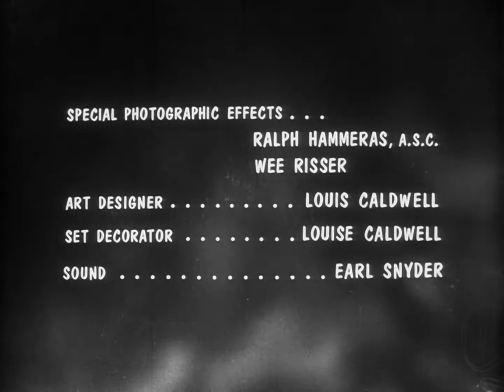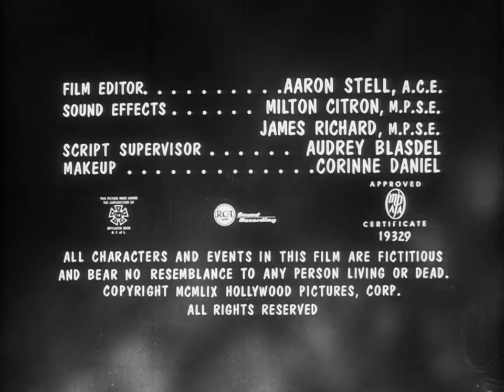The Giant Gila Monster (1959)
A giant lizard terrorizes a rural Texas community and a heroic teenager attempts to destroy the creature. (s: IMDB)

Directed by Ray Kellogg
Produced by Ken Curtis, B.R. McLendon, Gordon McLendon
Written by Ray Kellogg (story), Jay Simms (screenplay)
Starring Don Sullivan, Fred Graham, Lisa Simone, Shug Fisher, Bob Thompson
Cinematography: Wilfred M. Cline
Edited by Aaron Stell
Distributed by McLendon-Radio Pictures Distributing Company

Cast

    Don Sullivan as Chase Winstead
    Lisa Simone as Lisa
    Fred Graham as Sheriff Jeff
    Shug Fisher as Old Man Harris
    Bob Thompson as Mr. Wheeler
    Janice Stone as Missy Winstead
    Ken Knox as Horatio Alger "Steamroller" Smith
    Gay McLendon as Mom Winstead
    Don Flournoy as Gordy
    Cecil Hunt as Mr. Compton
    Stormy Meadows as Agatha Humphries
    Howard Ware as Ed Humphries
    Pat Reeves as Rick
    Jan McLendon as Jennie
    Jerry Cortwright as Bob
    Beverly Thurman as Gay
    Clarke Browne as Chuck
    Grady Vaughn as Pat Wheeler
    Desmond Doogh as Hitchhiker
    Ann Sonka as Whila
    Yolanda Salas as Liz Humphries
    Patricia Simmons as Sherry (uncredited)
    Angus G. Wynne III as dumb teen (uncredited)